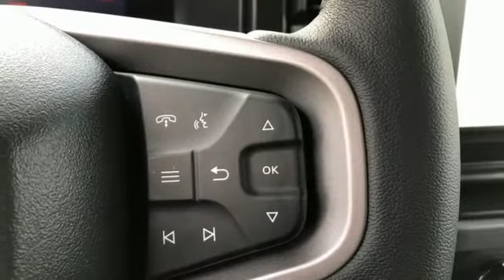New 2021 Ford Bronco Rochester MN Winona, MN F212500 - SOLD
Year: 2021
Make: Ford
Model: Bronco
Trim: Big Bend
Engine: 2.3L EcoBoost I-4
Transmission: 10-Speed Automatic
Color: Gray
Interior: Dark Space Gray
Stock #: F212500
VIN: 1FMDE5DH3MLA62265
2021 Ford Bronco Carbonized Gray Metallic Big Bend 4D Sport Utility 2.3L EcoBoost I-4 4WD Backup Camera, Intelligent Keyless Access w/Push Button Start, Apple CarPlay, Android Auto, Bluetooth Hands-Free, Tow Package, 2-Door Intelligent Access w/Lock/Unlock, 4.7 Final Drive Ratio, ABS brakes, Alloy wheels, Ambient Footwell Lighting, Auto-Dimming Interior Rear-View Mirror, Compass, Connected Navigation, Dr & Pass Illuminated Sliding Visor Vanity Mirrors, Dual-Zone Electronic Automatic Temperature Control, Enhanced Voice Recognition, Equipment Group 222A Mid Package, Front Row Heated Seats, Heated door mirrors, High Clearance Fender Flares, High Clearance Suspension, Illuminated entry, Low tire pressure warning, Position-Sensitive Bilstein Shock Absorbers, Power Outlet - Back Side of Center Floor Console, Remote keyless entry, Remote Start System, Reverse Sensing System, Sasquatch Package, SYNC 4, Traction control, Wheels: 17" Black High Gloss-Painted Aluminum.brbrbrStop by, call, or email us today at Rochester Ford. We look forward to earning your business.

Address:
4900 Highway 52 North